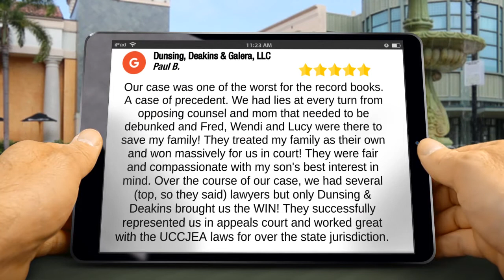Dunsing, Deakins & Galera, LLC Denver Wonderful 5 Star Review by Paul B.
Our case was one of the worst for the record books. A case of precedent. We had lies at every turn from opposing counsel and mom that needed to be debunked and Fred, Wendi and Lucy were there to save my family! They treated my family as their own and won massively for us in court! They were fair and compassionate with my son's best interest in mind. Over the course of our case, we had several (top, so they said) lawyers but only Dunsing & Deakins brought us the WIN! They successfully represented us in appeals court and worked great with the UCCJEA laws for over the state jurisdiction.

Dunsing, Deakins & Galera, LLC
1776 S Jackson St #1107
Denver CO
80210